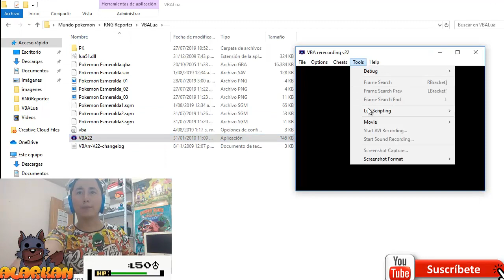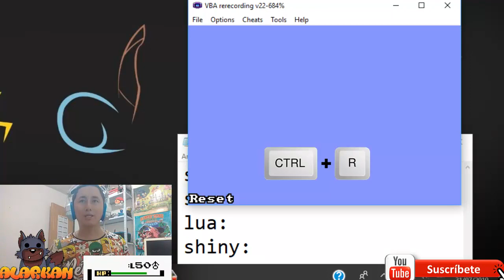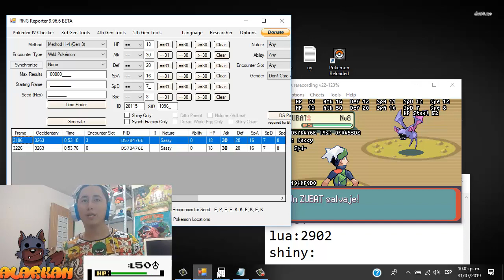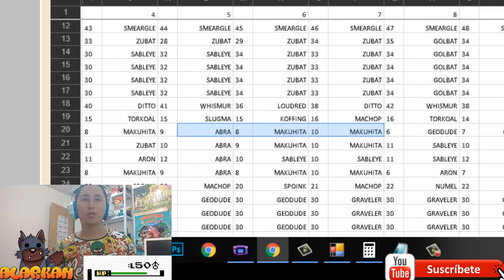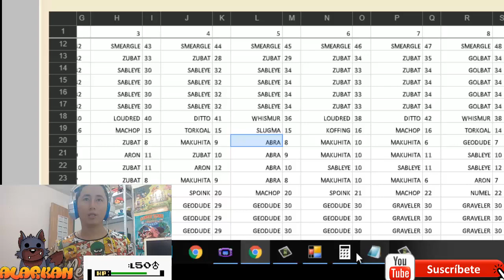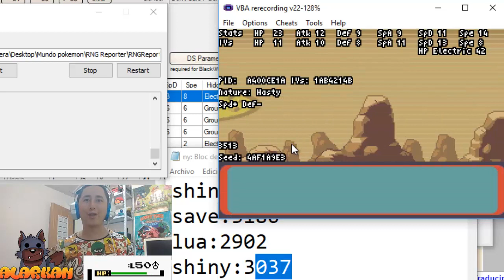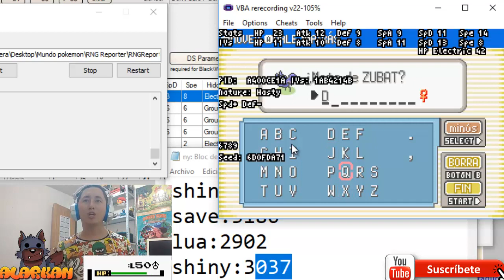✨✨como tener cualquier pokemon SHINY✨✨ en pokemon esmeralda rng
✔️✔️cualquier Pokémon shiny en Pokémon esmeralda✔️✔️

RECUERDA QUE PUEDES APOYAR EL CANAL EN EL BOTON GRACIAS 🎁🎁

HERRAMIENTAS QUE USE :  🔫🔫

página para los slots la nueva version del pokefinder permite hacer las cosas mas fácil no es necesaria esta pagina: